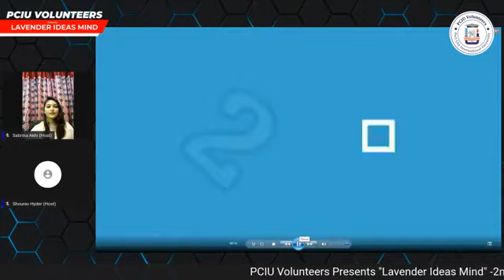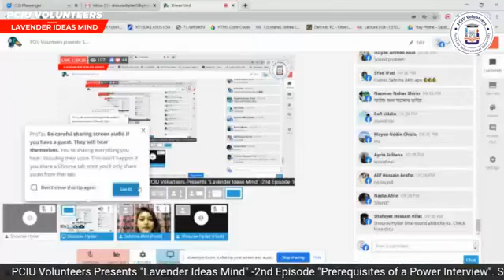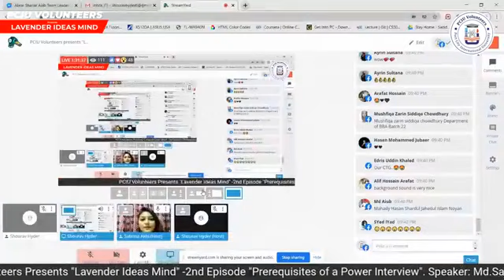Prerequisites of a Power Interview | Shibbir360 | PCIU Volunteers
Today's world is full of uncertainty. But we have to cope with it. That's why we, The PCIU Volunteers of Port City International University has  launched an online webinar series on Facebook through Streamyard.
Here is Episode-02. This webinar's topic is Prerequisites of a Power Interview. Our special guest is our honorable assistant proctor of Port City International University, Ms. Washeka Anjom (senior lecturer, dept. of Business Administration. Our Keynote Speaker is Md. Sajjadul Islam, AGM Marketing, Super star group, Dhaka, Bangladesh.